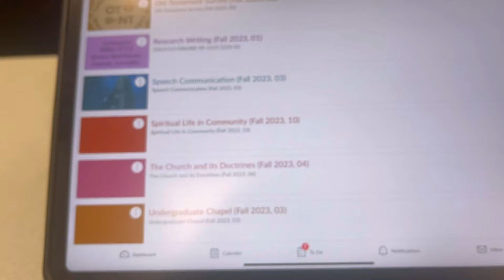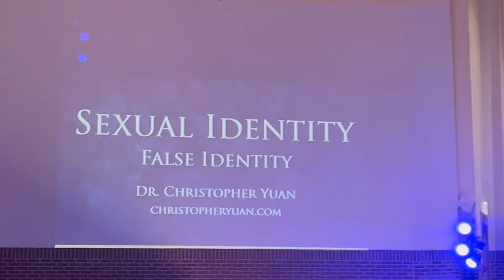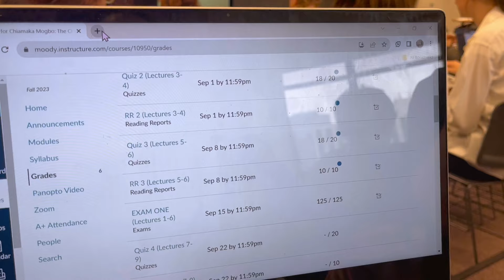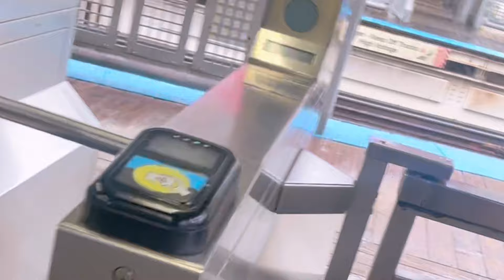College day in the Life | moody bible institute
| thywordhidden ♡

I have been meaning to post a video that will help prospective students on what to expect, hopefully its helpful! :)

Excerpts from the Bible:
{KJV/ESV/NLT/NKJV}

✧･ﾟ: *✧･ﾟ:* *:･ﾟ✧*:･ﾟ✧

Thywordhidden™ is an online outreach ministry aiming to point others to Christ and encourage other believers in their walk with Jesus.

✧･ﾟ: *✧･ﾟ:* *:･ﾟ✧*:･ﾟ✧
Age: 18
Ethnicity: Igbo (Nigeria)
Country I live in: USA

Editor: VLLO & InShot